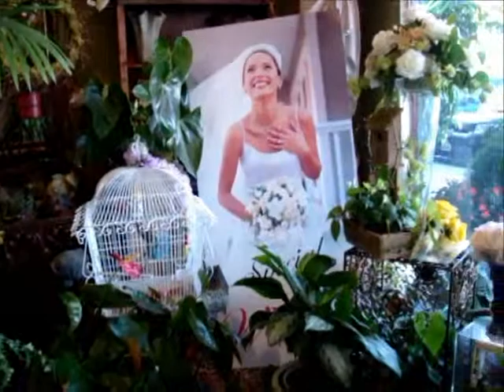Modesto Exotic Flower Shop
Florist